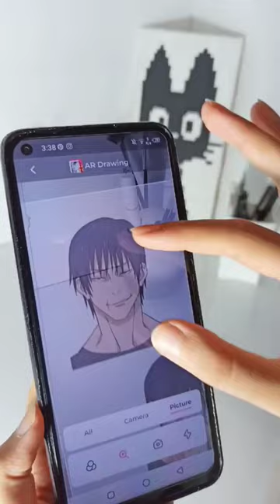Anime 🥵 art quickdrawing drawing anime shorts